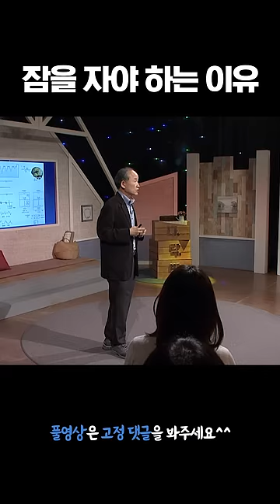잠을 자야 하는 이유